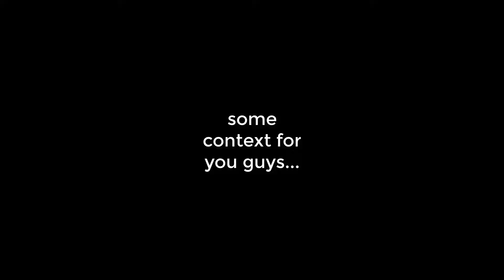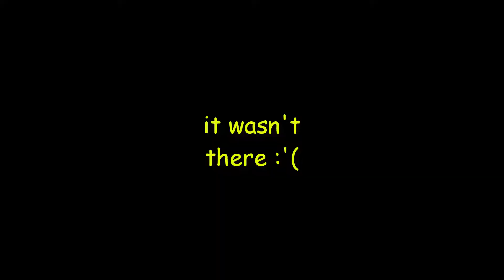I'M THE BOSS ROBOTNIK! | Sonic Mania Gameplay | Hydrocity Zone | Acts 1 and 2 | Sonic and Tails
We go back in time again, this time to Sonic 3 zone 2, Hydrocity Zone, where we turn the tables on Robotnik in the end and Sonic and Tails part ways...

Sonic Mania is a side-scrolling platform game developed by PagodaWest Games and Headcannon and published by Sega for Nintendo Switch, PlayStation 4, Xbox One, and Microsoft Windows. It was announced in commemoration of the 25th anniversary of the Sonic the Hedgehog series, and was released worldwide in August 2017. The game is inspired by the original Sonic games released for the Sega Genesis, and features remastered versions of stages from previous games, alongside original ones.
 The player controls Sonic the Hedgehog and his companions Tails and Knuckles as they venture to defeat their nemesis Doctor Eggman and his henchmen, the Hard-Boiled Heavies.